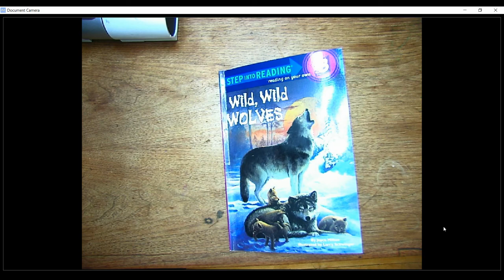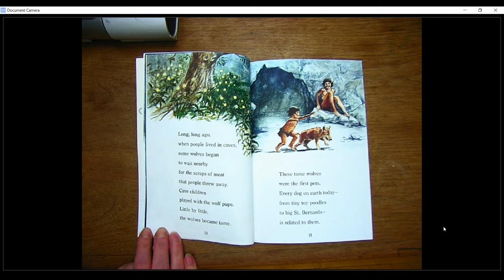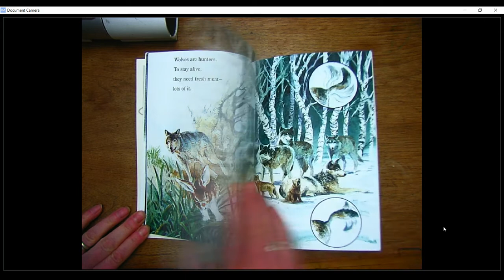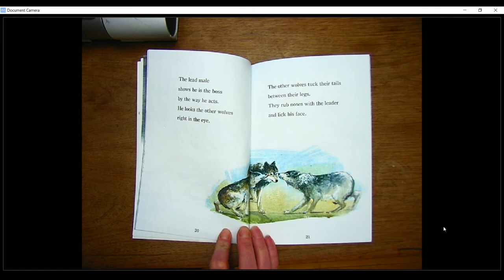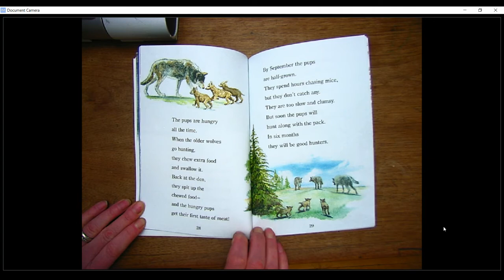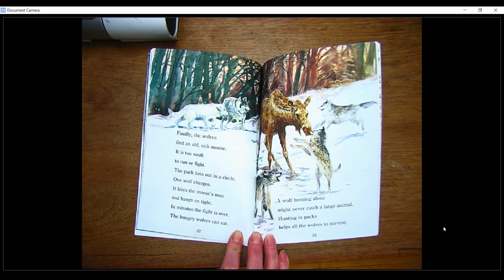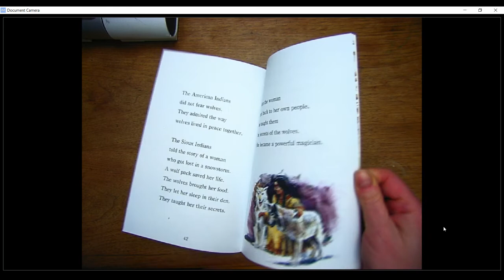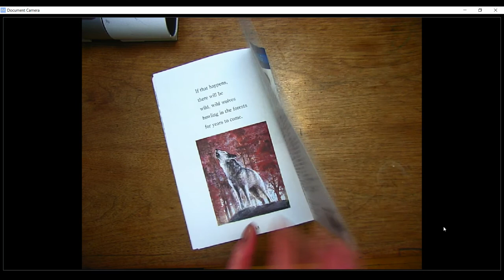Science Storeis: Wild, Wild Wolves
Wild, Wild Wolves written by Joyce Milton, read by Dr. Judith